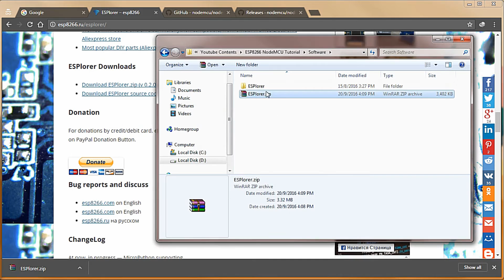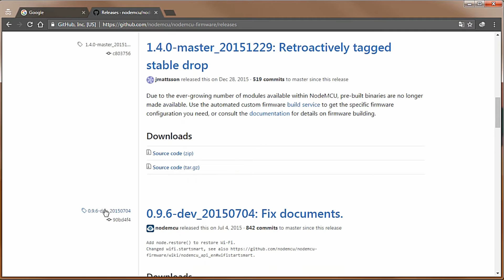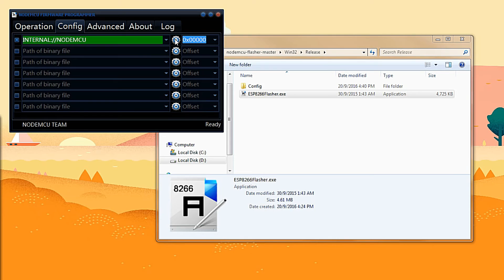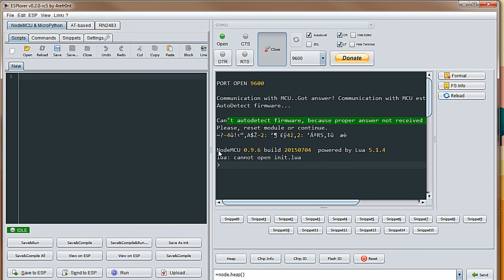ESP8266 NodeMCU V1 WiFi IOT Module Flashing Firmware Update using NodeMCU Flasher Tutorial 1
How to update NodeMCU v1 firmware using NodeMCU Flasher.

Item Required:
1. NodeMCU V1 (Hardware)

Steps:
1. Prepare all the hardware required.
2. Download ESPlorer.
3. Download NodeMCU Flasher.
4. Download the latest NodeMCU Firmware.
5. Connect and upload the latest firmware using NodeMCU Flasher.
6. Check the latest version of firmware using ESPlorer.